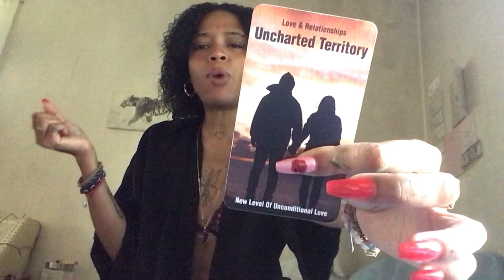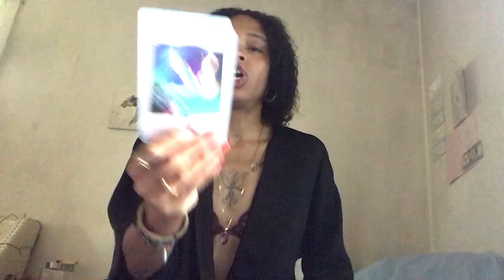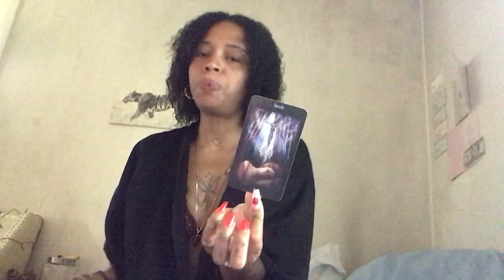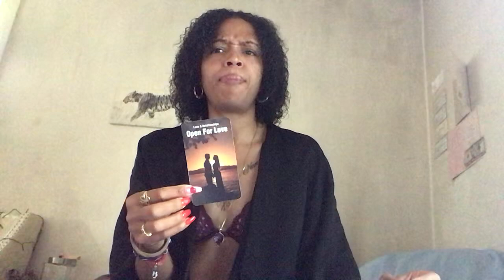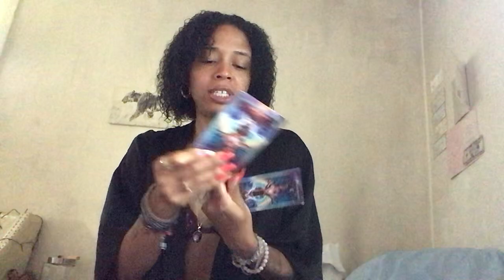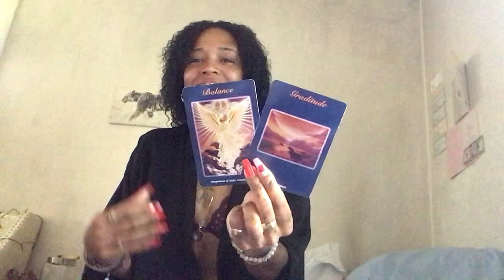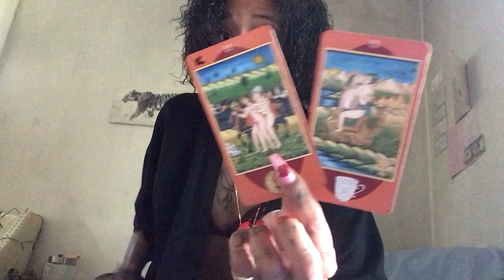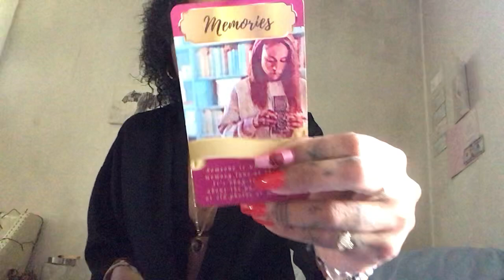DF/DM this new luv been watching ready to give u the 🌎buut it might not be so easy👀the past dats U🧐😂